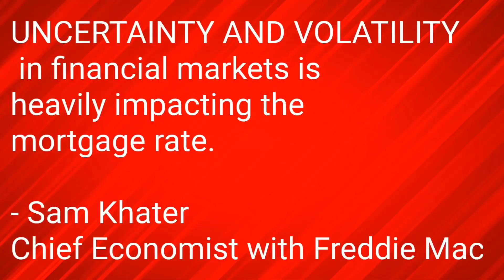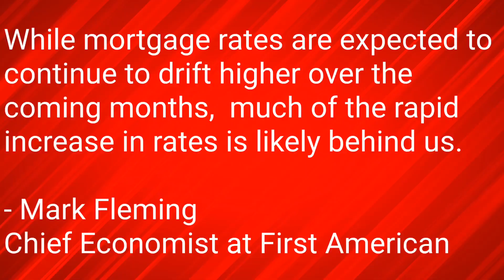Uncovering the Causes of Rising Home Interest Rates | Living In Oklahoma City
Why Are Home Interest Rates Going Up? | OKC Metro

Why are mortgage interest rates rising so quickly and will they continue to do so? In today’s real estate market, that's the question that a lot of people are asking.

This year alone we've seen the federal reserve raise the 30 year fixed mortgage rate over six times. According to Sam Khater, chief economist from Freddie Mac, “The uncertainty and volatility in financial markets, is heavily impacting mortgage rates. The 30 year fixed rate mortgage has more than doubled over the last year.”

As you can see, these are significant increases. So what's driving up the mortgage rates so quickly?

📲 I have so many people contacting me who are moving here to Oklahoma City Oklahoma and I ABSOLUTELY love it! Honestly, if you are moving or relocating here to Oklahoma City, Oklahoma or the surrounding Metro area, I can make that transition so much easier on you!!

I specialize in helping families move up to their dream homes, buy new construction & educating my followers. On Discover The Metro OKC channel, you can expect new videos every Wednesday, so subscribe to my channel and be sure the bell icon is clicked so you know when a new video is published!

Reach out Days/Nights/Weekends whenever you want, I never stop working for you!!

Melissa Branson⁠
Chamberlain Realty LLC⁠
Lic # 159450⁠

👀Watch Oklahoma City Neighborhood tours here:
👀Best Neighborhoods for families here: